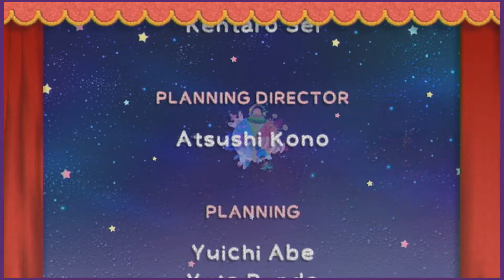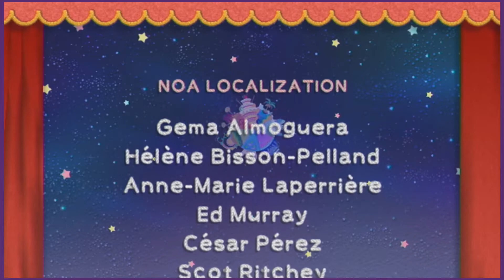FINALE! | Kirby's Epic Yarn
Let's bring an end to the insane, yet adorable terror of Yin-Yarn!